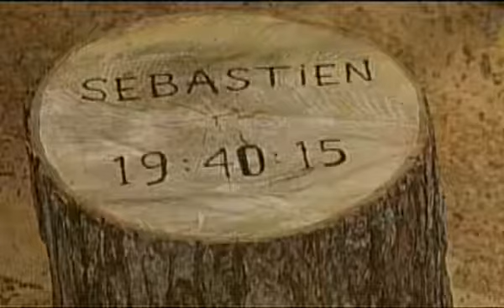Loft Story 6 La Revanche Gala Du 10 Mai 2009 Part: 3/5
Loft Story 6 Québec La Revanche Gala Du 10 Mai 2009 Part: 3/5